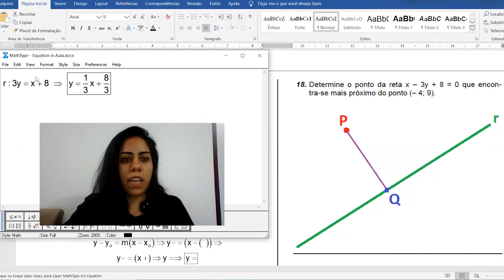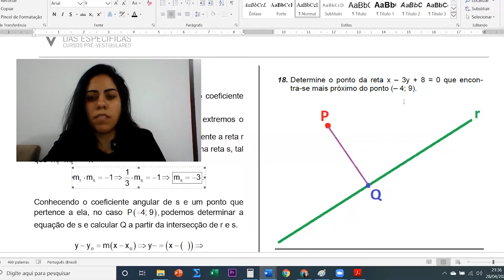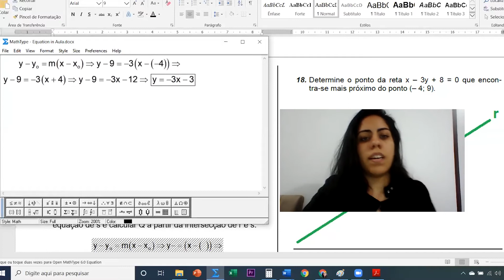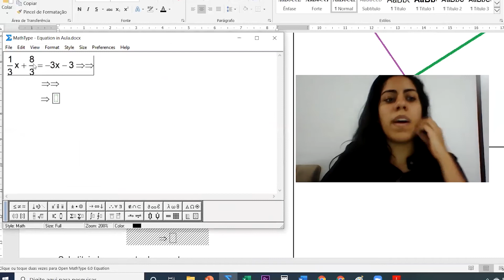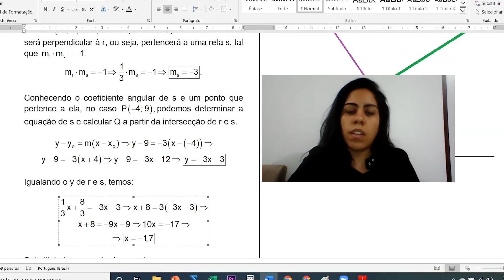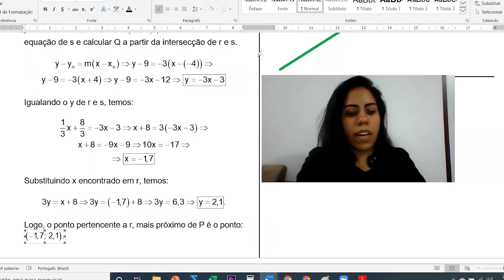Capítulo 23 - Questão 18 - Retas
Geometria Analítica, Capítulo 23 (Retas) - Questão 18 da Apostila da Semestral - 1º Semestre de 2020 - Turma Semestral Vespertino.